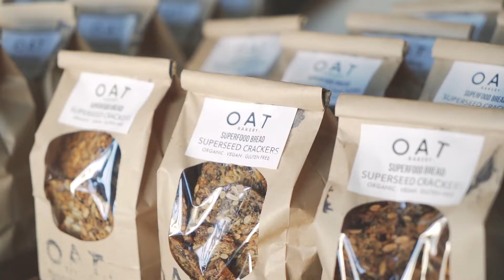Like a Local: Downtown Santa Barbara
Treat yourself like a local. Grab a bite of delicious baked goods Oat Bakery, a bread shop in Downtown Santa Barbara that offers organic, handmade bread. Owners Lou and Louise Fontana pair farmers market ingredients with culinary creativity to offer the community a better bread.